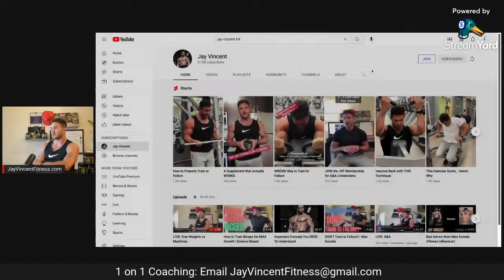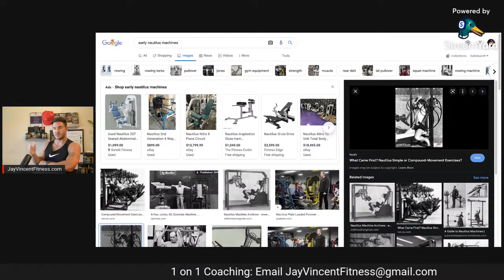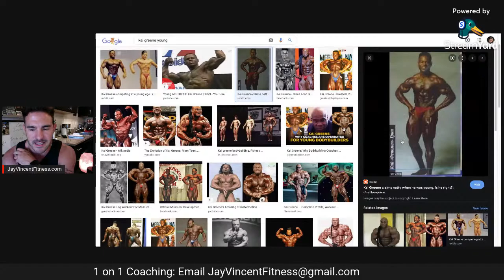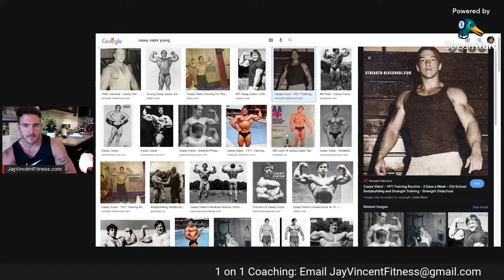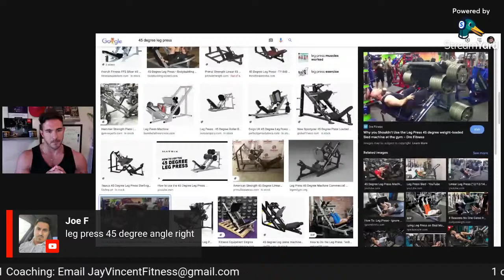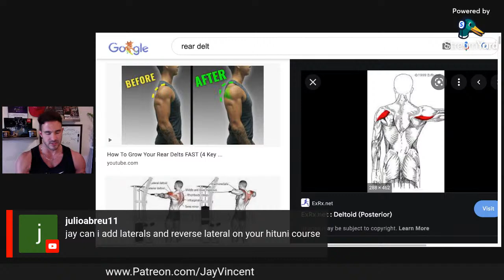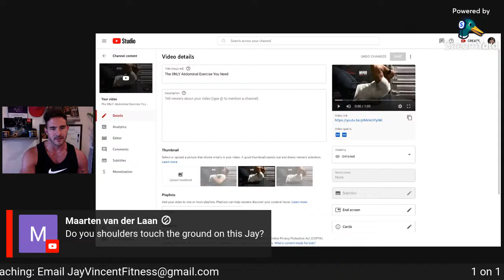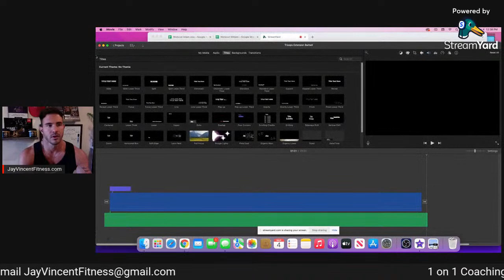LIVE: Free Weights vs Machines